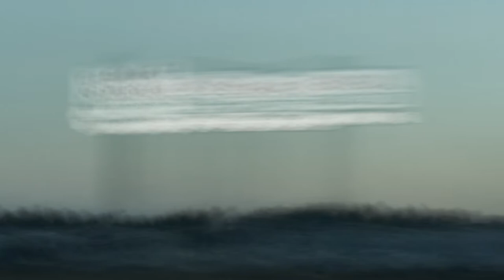The Thin Line, 2018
A side-scrolling view of my panoramic series "the thin line"